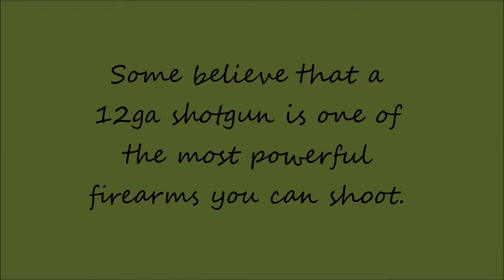How not to Shoot a Shotgun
A quick video to teach a lesson.